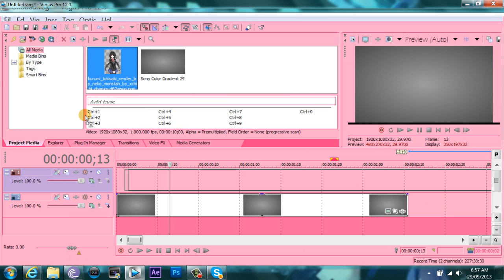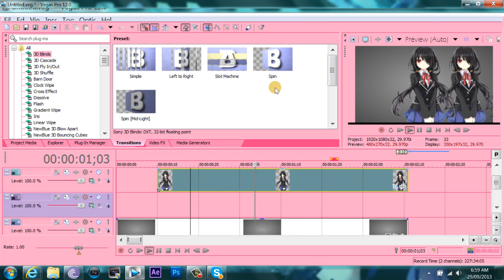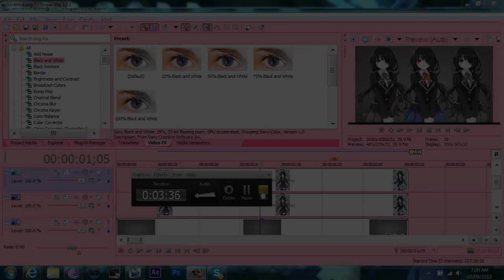♦ SV Tutorial ; FX Effects - Duplicated Renders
[ HD ]
Hii. ♥
It's Vale here with a new tutorial, eheheh. + SORRY FOR BAD TITLE. xD I seriously don't know what this is called okay. I really should do some AE & PS tutorials.. but nah, can't be fucked, lol. Sorry for being kind of inactive lately, not only on iCookieTutorials, but also on my main, I've been on an extreme hiatus, due to school & other personal reasons. I've also been lacking ideas for tutorials, asdfghjkl. I have no inspiration for anything either, fml. Anyways, thank you all so much for 1.4k subs on here, it really does mean a lot. ♥

Program : Sony Vegas Pro 12
Difficulty : 3/10
Time : 3-5 minutes
Song : Bad Dog [PITCHED]
Artist : Neon Hitch

- Valerie/iCookieKawaiix3